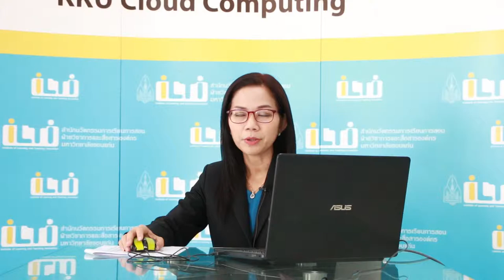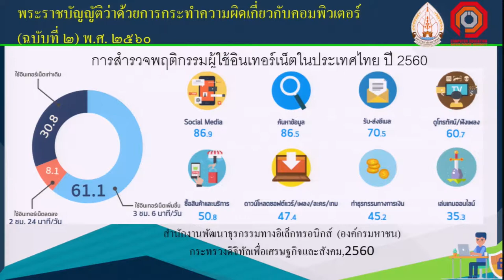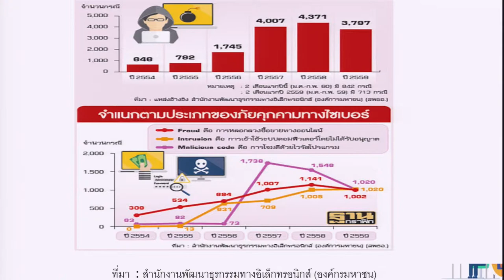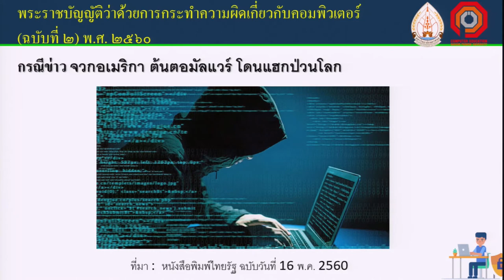KKU012 Chapter2 Topic1 Clip1